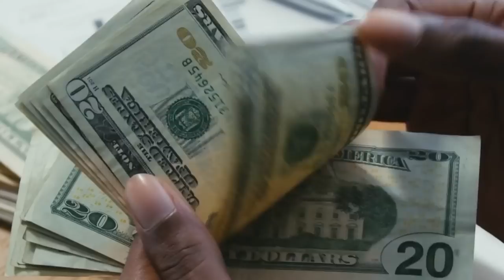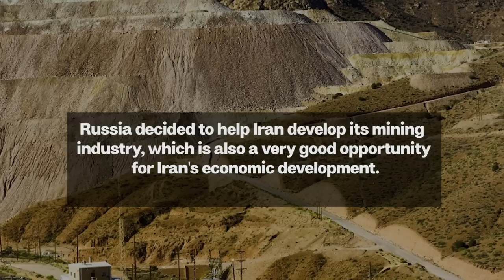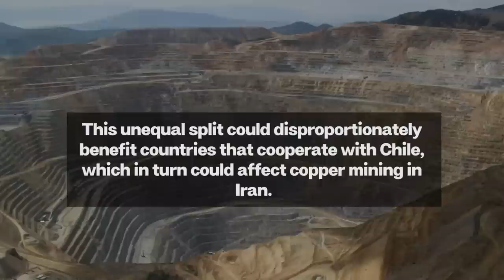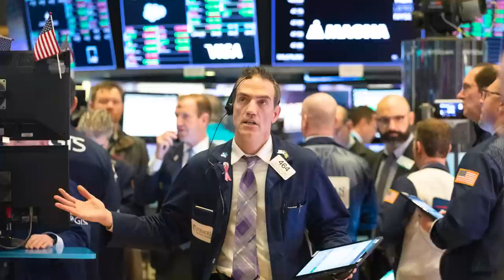America Lost! Iran Partners With China To Mine Copper Mine Worth 26 Trillion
Iran's natural environment is quite harsh. More than 90% of the territory is plateau mountains, with an altitude between 900 meters and 1,500 meters, and only a small number of narrow and long plains are distributed along the coastal edges on the north and south sides.

In addition, Iran also has deserts such as Lut and Kavir, which account for a quarter of the country's area.

Moreover, the climate in Iran is arid, and the precipitation in some areas is only 100 millimeters, and most areas are seriously short of water.

More importantly, Iran has relatively few rivers, the longest of which is the Karun River, which is 850 kilometers long and is the only navigable river in the country.

Although Iran's natural conditions are not conducive to economic development, the country has very rich mineral resources.

Recently, Iran announced the discovery of a giant copper mine with reserves of more than 3 billion tons in its territory.

Surprisingly, Iran has publicly called for cooperation with China, rather than powerful countries such as Chile.

As we all know, the United States is one of the countries with the largest mining industry in the world, with strong resource reserves and technical strength.

So why did Iran give up cooperation with the United States and choose to cooperate with China instead?